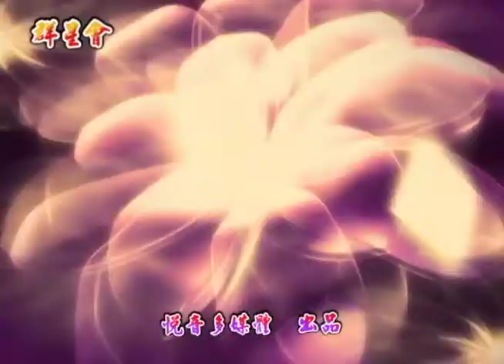海克拉斯-金曲之星-歡喜來做夥MV(主唱:林雲vs家鳳)